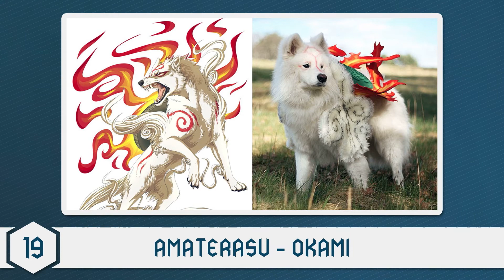30 Amazing cosplaying dogs